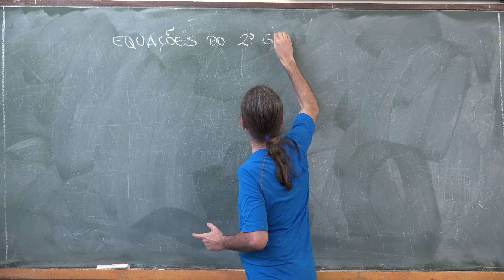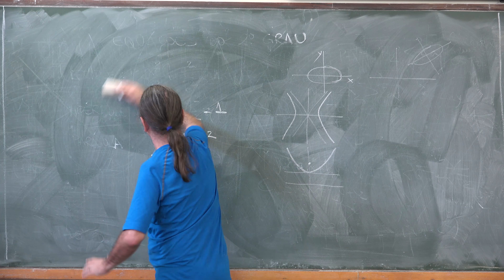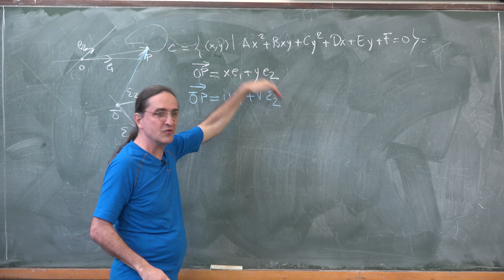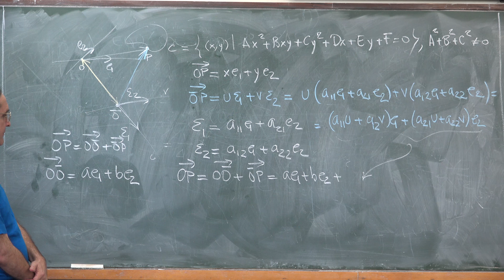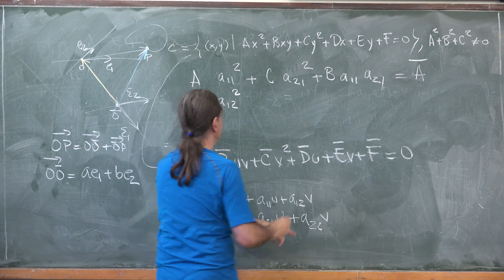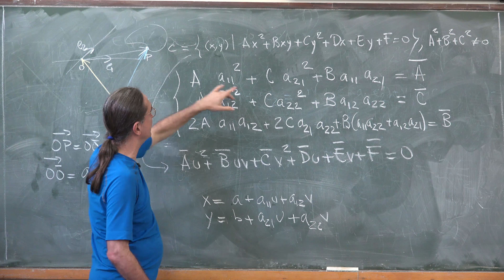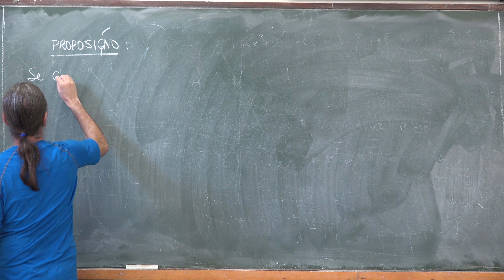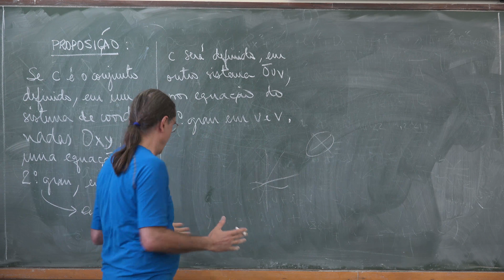Felipe Acker CVGA - cônicas & Teorema Espectral - aula2 parte1